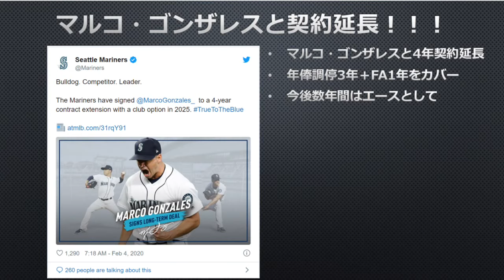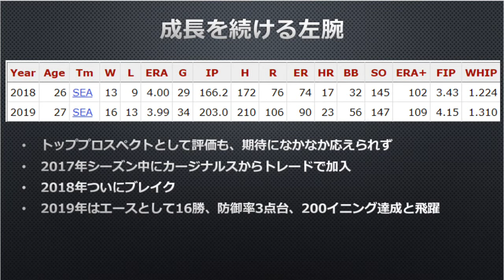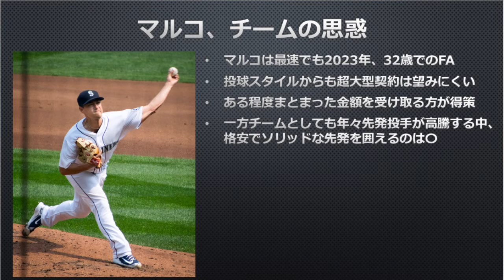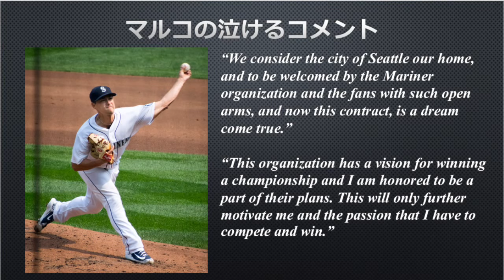【マリナーズ】マルコ・ゴンザレスと契約延長！次世代のコアは君だ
MLBシアトル・マリナーズがエースのマルコ・ゴンザレス(Marco Gonzales)との契約延長を発表しました。4年総額3000万ドルの契約で、年俸調停3年分+FA1年分を事実上買い取った契約になります。

前エースであるフェリックス・ヘルナンデスはプレーオフへ連れて行けなかったマリナーズ。次のコアであるマルコはぜひプレーオフへ・・・